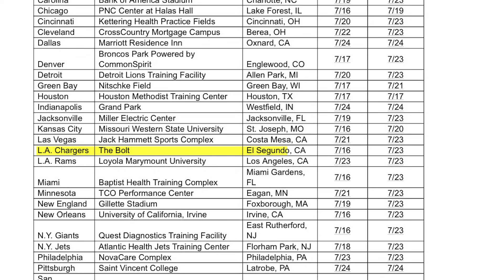The Chargers Rookies Will Have A Huge Impact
The Chargers 2024 draft class and UDFAs could have a major role if they prove themselves in training camp and the preseason. Joe Alt, Ladd McConkey, Junior Colson, Justin Eboigbe, Tarheeb Still, and other Chargers rookies are expected to have some highlights and I'll be sure to do film breakdowns on their preseason games and training camp clips!

Zion Johnson was drafted in the 1st round by the Chargers, can Jim Harbaugh and Greg Roman get the most out of him playing next to Rashawn Slater and Bradley Bozeman? Here are his highlights and a full all 22 film breakdown.

Ladd McConkey will be drafted highly in fantasy football this year because Justin Herbert will be throwing tons of touchdowns and highlights to him for the Chargers. Jim Harbaugh and Gerg Roman will utilize him well and he will be the number 1 WR in terms of production as long as he stays healthy.

Jim Harbaugh has hired another former 49ers player as a coach on the Chargers in Delanie Walker through the Bill Walsh program. He'll be a temporary coach through training camp and preseason but we'll see if he can be a permanent TE coach for us, I would love that!

Kimani Vidal is a RB from Troy that I've been talking about for the Chargers a lot. He has highlights that'll will translate to the NFL level quickly but with Gus Edwards, JK Dobbins, Isaiah Spiller, Elijah Dotson, and Jaret Patterson as the only other RB options, could the Chargers make Kimani Vidal a fantasy football RB sleeper?

Deane Leonard earned some praise from Chargers Defensive Coordinator Jesse Minter after OTAs and Minicamp, so I watched every single play to breakdown his highlights and bad plays before the 2024 nfl season and training camp.

Chargers OTAs and minicamp are all over and their practice will continue in training camp soon. Here is everything that Jim Harbaugh, Greg Roman, Jesse Minter, have said in interviews and all the players that have had highlights and stood out so far in camp!

Tarheeb Still is improving in OTAs and minicamp according to Jesse Minter interview. Deane Leonard, Asante Samuel Jr. and Tarheeb Still are the Chargers CBs that have been highlights in chargers practices.

Daiyan Henley was the 3rd round pick in the 2023 draft for the Chargers and this year the Chargers drafted Junior Colson in the 3rd round. Will Jesse Minter and Jim Harbaugh use Daiyan Henley in a way for him to breakout in year 2?

Hayden Hurst had some highlights at OTAs this week for the Chargers and Jim Harbaugh must be taking notice of this.

Breaking news the Los Angeles Chargers signed Alex Leatherwood the Las Vegas Raiders first round pick in 2021. The LT out of Alabama will give the chargers OL help and competition for Trey Pipkins and Jamaree Salyer at the RG and RT spots.

The Chargers drafted Joe Alt, Ladd McConkey, Junior Colson, Justin Eboigbe, Tarheeb Still, Cam Hart, Kimani Vidal, Brenden Rice, and Cornelius Johnson.

00:00 The Chargers New Regime
00:36 Chargers Rookies
00:57 Jim Harbaugh Interview on Rookies
1:25 Jim Harbaugh's Expectations for rookies
2:58 Chargers Draft Class will see tons of action
6:45 Chargers UDFAs could have impact too!
8:50 Chargers Coaches Can Develop Rookies!
9:37 Chargers Defensive UDFAs